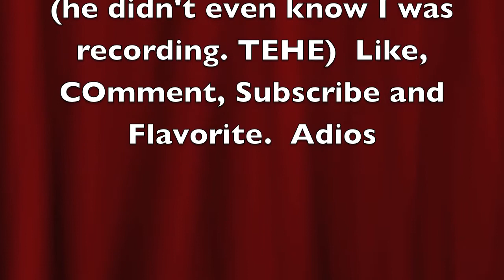The Idiot Files: Episode 2, Pt. 1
Special thanks to Dylan Hilbrands.  ITS OVER 9,000